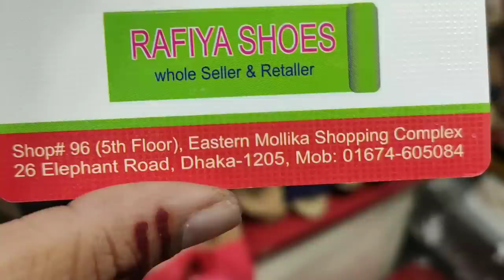গর্জিয়াস ston এর 👠👡👢shoe,লোফার কালেকশন/Buy best quality shoe and lofer Eid new collection💃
shop name:Rafiya shoes
address :shop no-96
Estern mollika shopping complex
26 Elephant Road,Dhaka